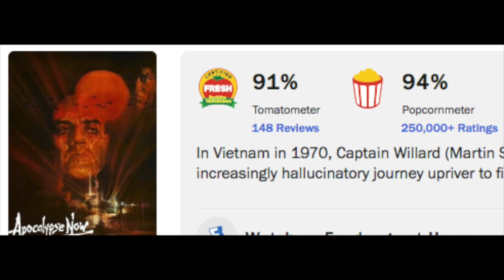MEGALOPOLIS is a BULLSH*T DUMPSTER FIRE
Maguffin Man has a revelation about why MEGALOPOLIS is such a bad movie in this review!! The WORST of Francis Ford Coppola's career!!